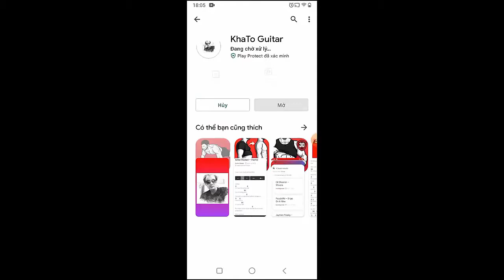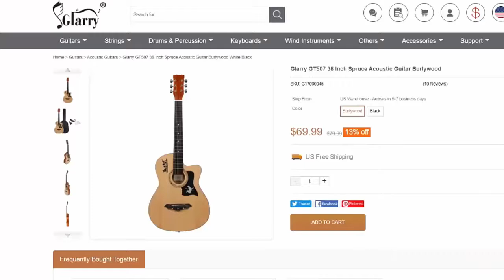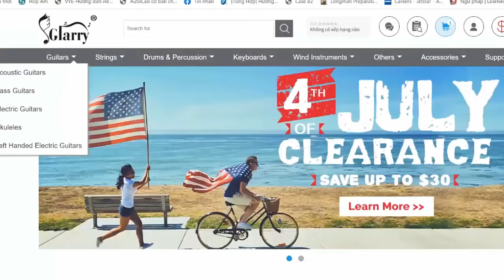Jack White - A Tip From You To Me | Guitar Tutorial